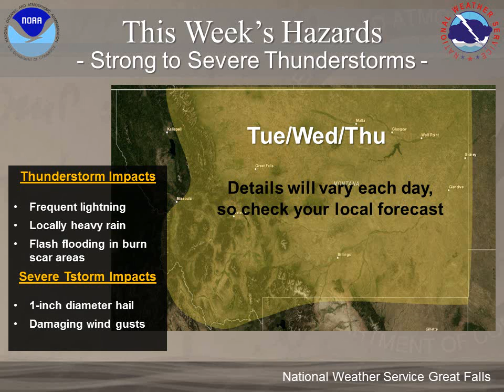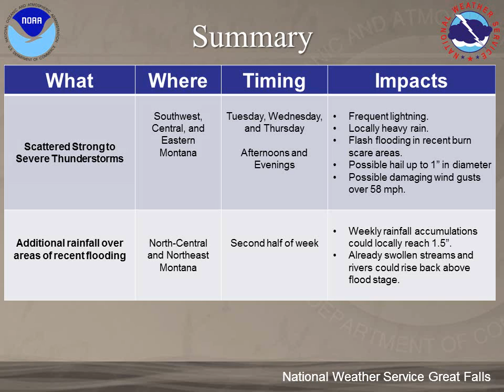Montana Weekly Weather Hazards 10 June 2013